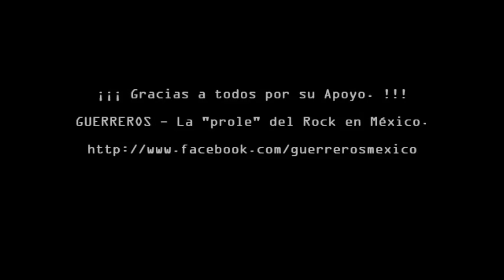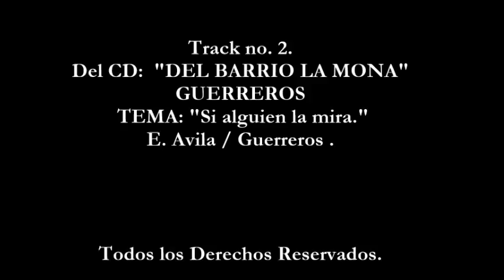02- SI ALGUIEN LA MIRA - Guerreros "La Prole" del rock en México